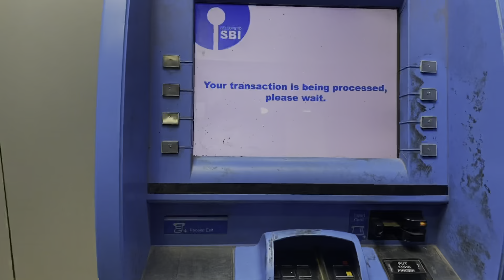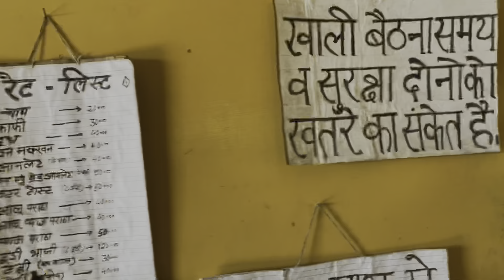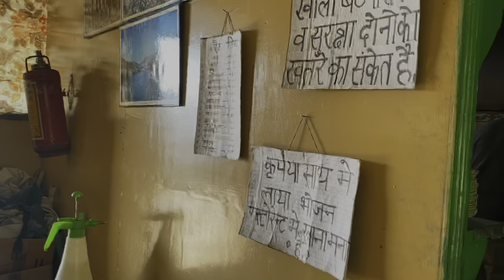उत्तराखंड में एक दिन का पूरा भ्रमण 😱 अदभुत भारत 🌸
Hello Everyone 🙏🏾
Hope All Are Good And Safe
Thankyou For Always Being With Me